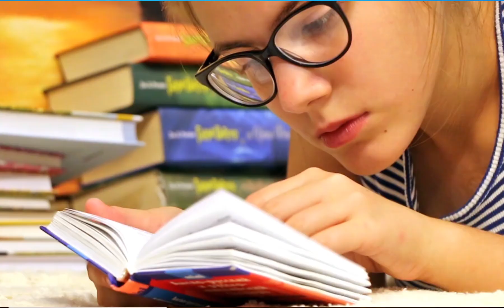শেষৰ ২ মাহ পঢ়ি ৯০% পোৱাৰ সহজ পদ্ধতি...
নমস্কাৰ, মৰমৰ ছাত্ৰ-ছাত্ৰী সকল ❤️
এই চেনেলত মই Class 10ৰ গণিত  সহজ-ভাৱে, উদাহৰণ সহ YouTube ভিডিঅ'ৰ জৰিয়তে শিকাই আছোঁ।

✅ প্রতিটো অধ্যায়ৰ **Step-by-Step Explanation**
✅ কঠিন গণিতক সহজ উদাহৰণৰ সহায়ত শিকিবলৈ সহায়
✅ Board Exam-ৰ বাবে **Important Questions** আৰু **Solutions**
✅ Practice Questions, Short Tricks আৰু Exam-ত সময় বচাবৰ কৌশল
✅ Doubt Clear কৰাৰ সুযোগ আৰু Motivational Guidance

🌟 মোৰ লক্ষ্য হৈছে —
“গণিতক সকলোৱে সহজ ভাষাত বুজক আৰু Exam-ত উচ্চ নম্বৰ আহৰণ কৰিব পাৰক।”

👉 আপোনালোকে যদি এই ভিডিঅ’ ভাল পাইছা —
🔹 Like কৰক 👍
🔹 Comment কৰক ✍️ আপোনাৰ মতামত জানিবলৈ
🔹 Share কৰক 📢 আপোনাৰ বন্ধু-বান্ধবলৈ

আপোনালোকৰ সমৰ্থনেই মোৰ প্ৰেৰণা 🙏❤️
ধন্যবাদ আৰু আহক, একেলগে গণিত শিকি Exam সফল হওঁ! 🎯

This footage is used solely for information, explanation, and educational purposes.
If the original creator requests, I am willing to modify or remove this video accordingly.

Keywords**

2 months study plan

last minute exam tips

topper study tips

90 percent kaise aaye

exam me 90% kaise laaye

fast revision techniques

study timetable for students

2 month board exam strategy

how to score high marks

last 2 months study strategy

SEBA board preparation tips

study hacks for exams

topper secret tips

high scoring strategy

exam me full marks kaise laaye